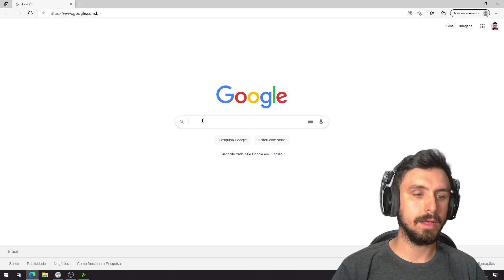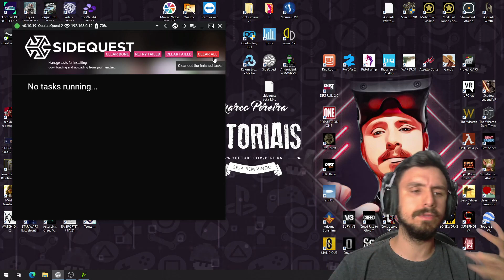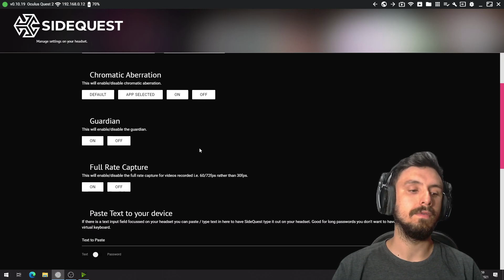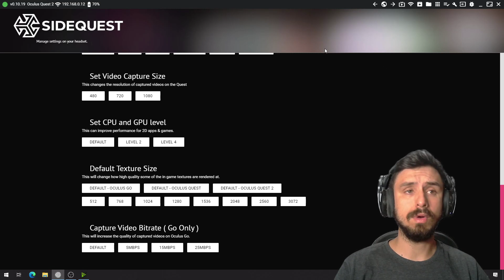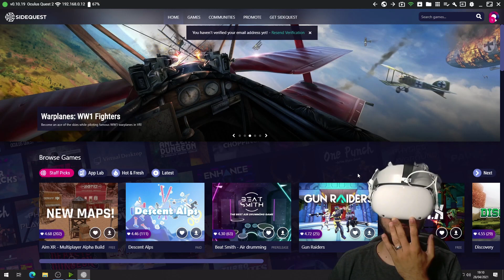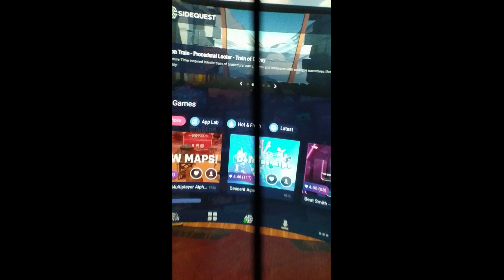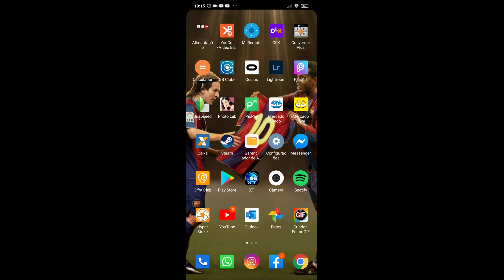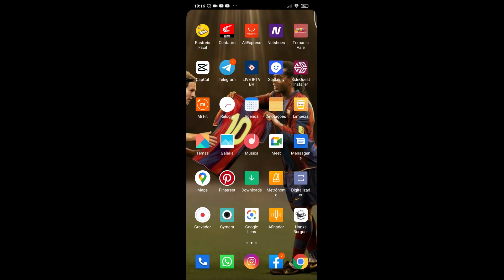SIDEQUEST AGORA DENTRO DO PROPRIO QUEST, TUTORIAL!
🔴Clique aqui caso seu rookie,sidequest ou rclone nao estejam funcionando  direito no seu pc, são drivers essenciais que seu computador precisa ter, coloquei todos eles juntos num pacote com um tutorial rapido escrito num arquivo de texto! um abraço e boa jogatina a todos!